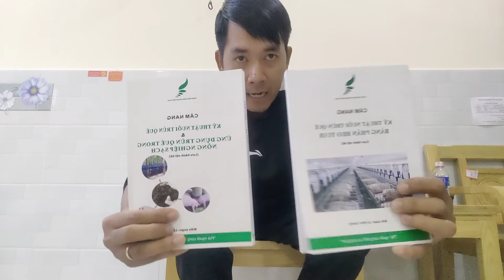Giới thiệu bộ sách kỹ thuật NN chuyên sâu về trùn quế và ứng dụng trùn quế trong NN tuần hoàn 2023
Nông nghiệp là 1 lĩnh vực rất rộng với nhiều khía cạnh khác nhau, vậy làm nông nghiệp tử tế đặc biệt hơn là ngành trùn quế thì như thế nào ?
Làm thế nào để sống tốt từ ngành trùn quế tạo ra giá trị cho người tiêu dùng và cả người sản xuất ???
Làm thế nào để bất cứ ai cũng có thể nuôi trùn quế thành công ?
Video dưới đây sẽ giúp mọi người hiểu thêm phần nào về kiến thức ngành trùn quế này
Quan điểm cá nhân của tôi hy vọng được kết nối với mọi người! Đây là phần 1 và trong lần tiếp theo tôi sẽ nói sâu hơn xin cảm ơn!
Chúng tôi sẵn sàng kết nối và giao lưu với quý khách hàng!
Lê Minh Vương - TK 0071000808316 Ngân hàng Vietcombank, chi nhánh TpHCM.